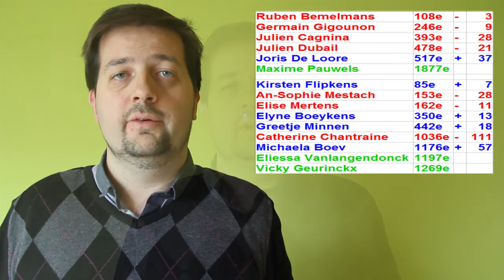Le Site du Tennis Belge n°21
Les pronostics pour la Coupe Davis, les résultats et les classements.